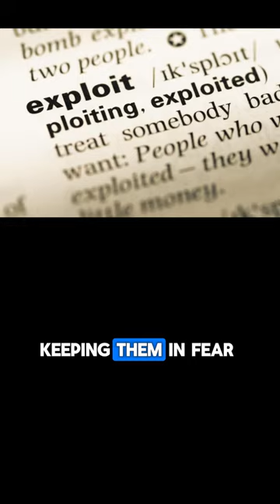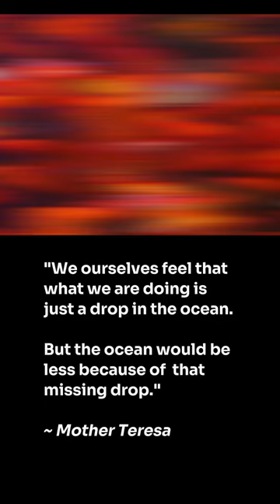Video 1 - Why Do I Deliberate - German Dubstep-ish Rammstein-ish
Here are 3 different possibilities for some lyrics I wrote a while ago, but didn't really have the tools to create a song from.

Now I do (thanks Suno and CapCut).

I've turned this mostly into rap/spoken word. Would be curious to know which one you like best.

I plan to spend more time with whichever one of these 3 videos/song versions gets the most interest/engagement, to make it into something more.

I have a poll on my profile and would love your feedback.  Can comment in the poll or just comment here on the video.

Also, I'm open to title suggestions or any other thoughts you have while watching.